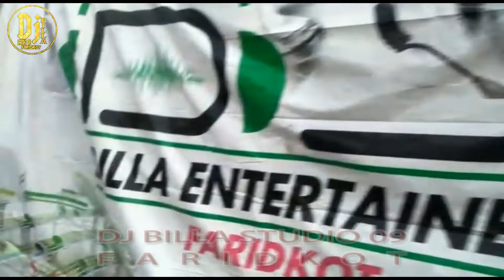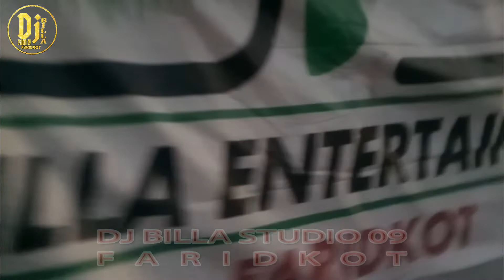Road Dj on Maha Shiv Ratri by Dj Billa Studio 09 Faridkot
All the dj setups are provided here for boking contact dj billa studio 09 faridkot. ph. 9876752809.